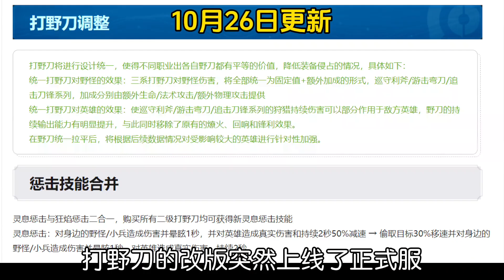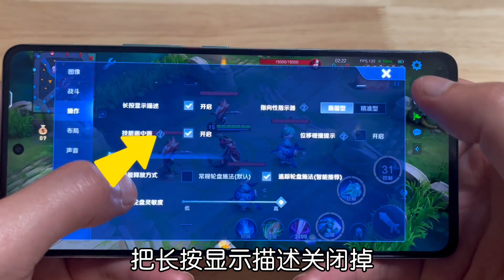墨子：打野刀改版，我成了最大赢家？！